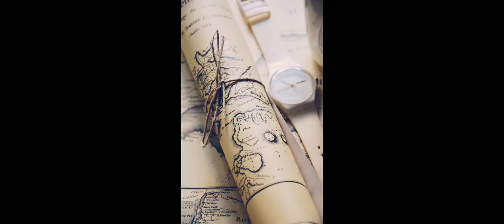Zoomi's prayers. 503. the echelons of exaltation.